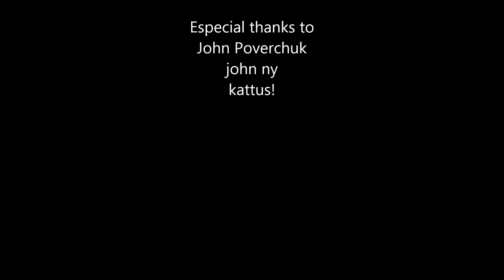Ukrainian Vocabulary: Tourism, Travelling, Asking for Directions